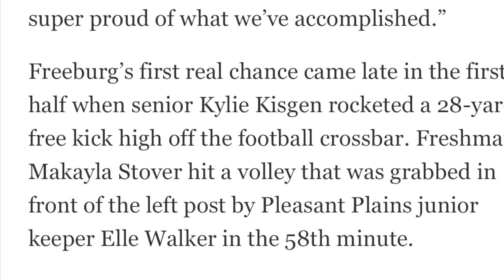Makayla Freeburg High School Soccer Highlights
2023 Freshman Season. JV #15. Varsity #22